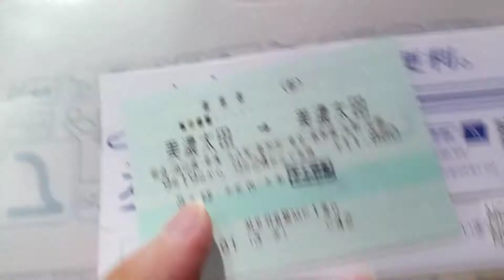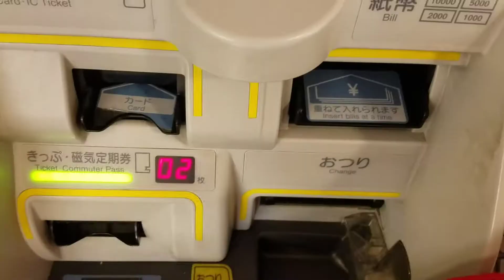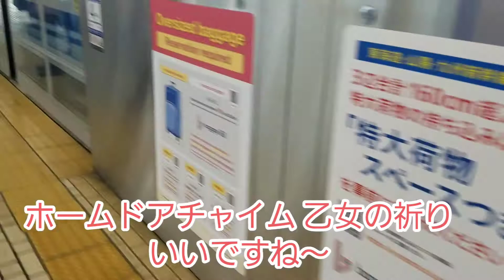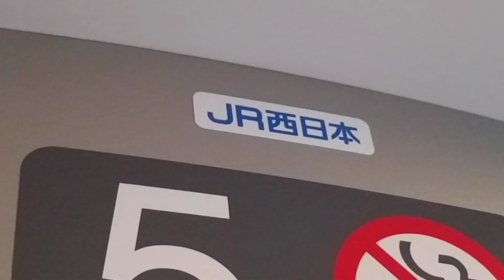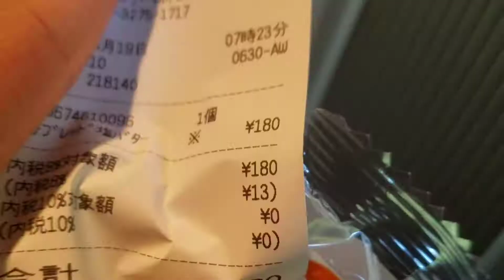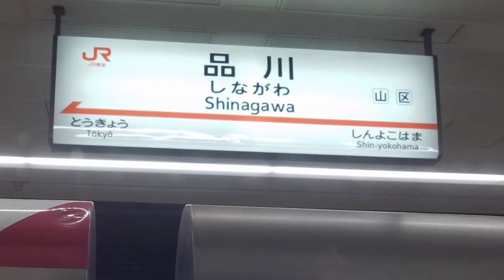【東海道新幹線】まずは美濃太田から！ 名古屋～東京で新幹線乗車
新幹線はあんまり乗る機会がないのでなんかワクワクするものなんですよね～

私は、まだ学生ですので新幹線に課金できるほどお金はないので「普段の移動手段が新幹線」という人はスゴイな～と思いました。

メッチャ快適に移動できるし！
ホント最高な乗り物ですよね～

なんか安心感がある！！

まとめ動画です！